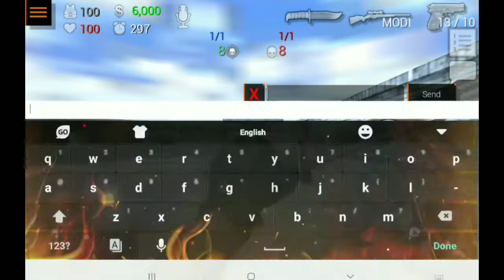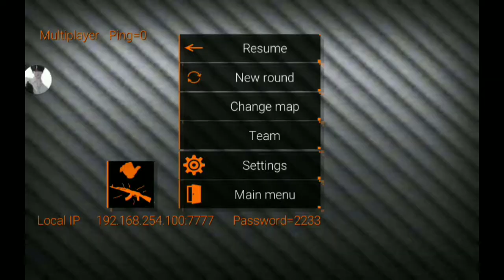Special Forces Group 2 | BPG Leader Vs Rampage #41